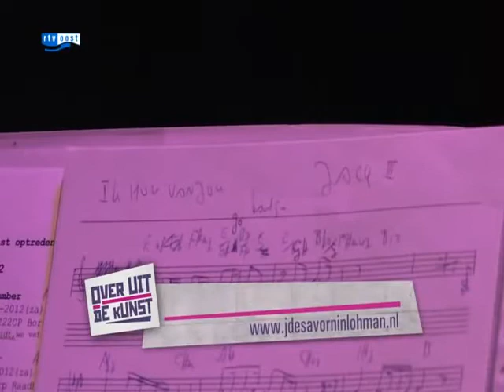Interview met Jaquelien de Savornin Lohmann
Op zondag 12 april 2015 komt Jacquelien de Savornin Lohman met de voorstelling 'Liedvermaak' naar De Hofnar. Stap voor stap de laatste rivier over... Bestemming bereikt? Liedvermaak toont nieuwe kwikzilveren invallen, maar ook zingt Jacquelien haar 'gouwe ouwen' uit eerdere programma's Tijd van Leven, Time Oud en Dwaallicht. Ook in deze show treedt ze op samen met haar vaste componist en begeleider Bam Commijs.